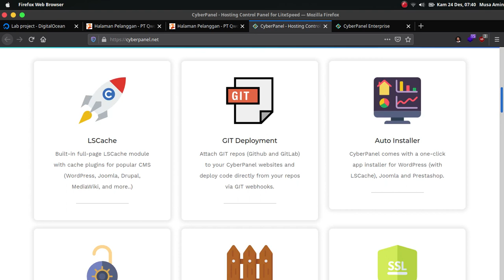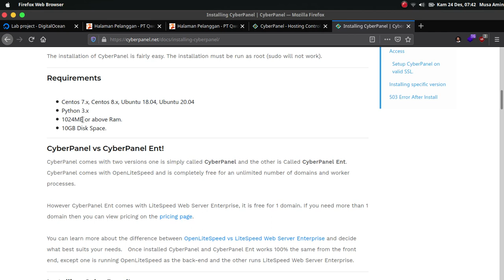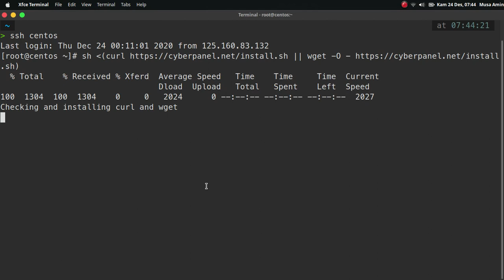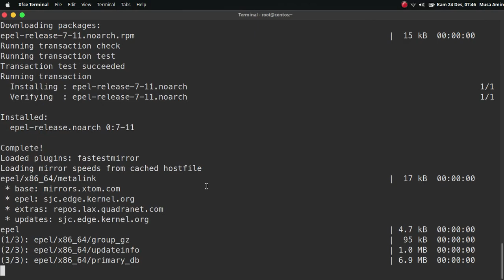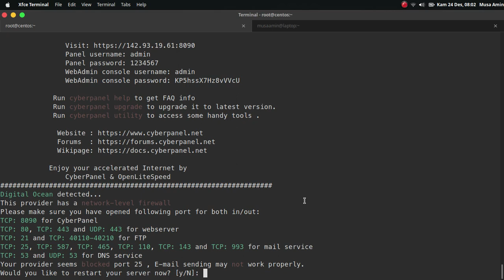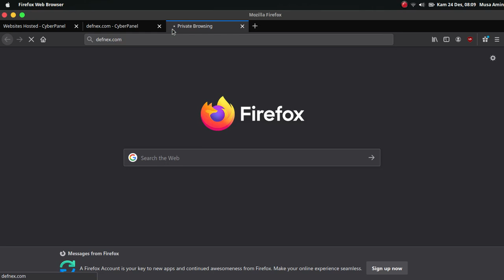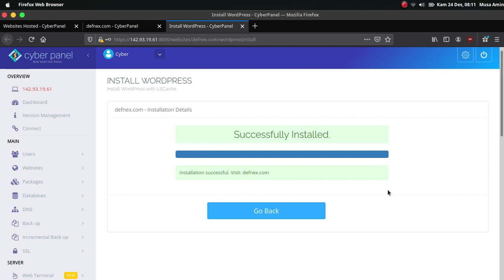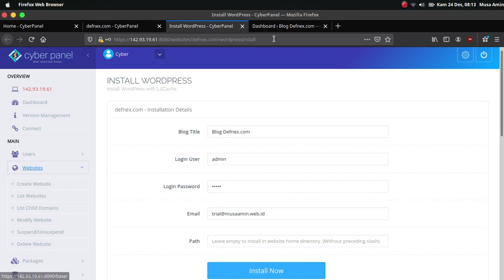Install WordPress di CyberPanel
Bagaimana cara install WordPress di CentOS 7 dengan CyberPanel, control panel hosting yang memakai LiteSpeed/OpenLiteSpeed web server.